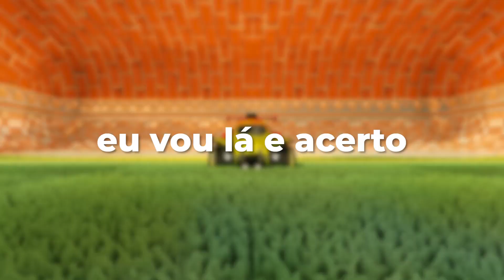CHAMEI O SESSH1 PARA UM X1 HORSE E ME SURPREENDI! Rocket League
Chamei um dos melhores Freestylers do brasil para um HORSE!

⤷ Opa tudo bão? Lê a descrição ai :)

● Lives todos os dias ao meio dia na roxinha! /CiberDracof

● Canais dos convidados: 🙂 ​@Sessh1  ❤️​

● Editor: @DznBurton